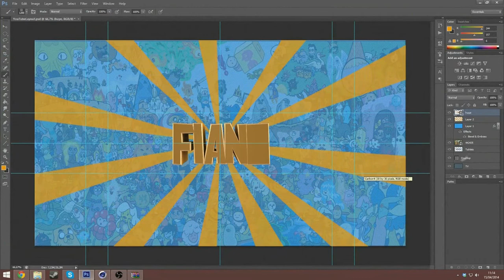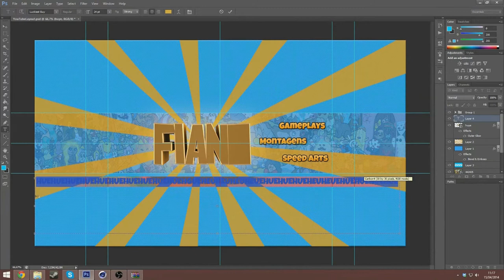Adventure Time Banner Speed Art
▬▬▬▬▬▬▬▬▬▬▬ஜ۩۞۩ஜ▬▬▬▬▬▬▬▬▬▬▬▬▬
▓▓▓▓▒▒▒░░░  A DESCRIÇÃO TEM QUEIJO ░░░▒▒▒▓▓▓▓
▬▬▬▬▬▬▬▬▬▬▬ஜ۩۞۩ஜ▬▬▬▬▬▬▬▬▬▬▬▬▬

Meu Twitter!

Meu Twitch! (faço lives aleatórias!)

Qualquer duvida ou ideias é só escrever nos comentários!

I don't own the "Adventure time" copyright. "Adventure time" background is from the internet.

Parte para ignorar:

sync mod mais algo sleeping dogs wedding mission gameplay car quest uncle po almost died omg "sleeping dogs wedding" "sleeping dogs wedding gameplay"GTA Intel Core Quad AMD X4 Phenom 965 3,4GHz 10GB ddr2 ddr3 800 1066 ATI Radeon HD 6970 2GB ddr5 fan cooler thermal case GPU CPU Niko Bellic IV video editor 720p 720i 1080p accident stunts madness location place hidden secret ram benchmark fps high highest graphics mod settings 22'' lcd monitor resolution grand theft auto cheats PC PS3 xbox 360 720 ati radeon how to action weapons gt game trailer review san andreas liberty city vice police cops helicopter crash explosion complete speed splinter cell red alert 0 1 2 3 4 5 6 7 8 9 glitches bloopers online PewDiePie Koenigc TheKOENIGSEGGccr DJDomba98 Gangnam Style Deadmau5 Meowingtons New York Gta V max payne top best die prince of persia Bloopers Glitches & Silly Stuff fallout mirror edge little big planet tomb raider walk through ballad tony lost damned roman brucie alex girlfriends preview i'm alive alan wake midnight club gtx 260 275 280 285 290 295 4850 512 mafia 2 fifa pro evolution soccer pes 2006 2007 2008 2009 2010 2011 mods mod wheelie modded mod race Call of Duty cod3 cod2 cod h2 h3 halo 3 C.E. Gears of War Infinity ward san andreas race car mods race modification hp fast mclaren pc audi honda porshce wii machinima melee marytdom steady aim mp5 desert eagle 50 cal m40a3 r700 m21 outstanding superb awesome the lol scope head shot gears of war 2 rainbow six vegas ACOG m4 skorpion g3 g36c m14 ak47 mini uzi shotgun sniper rifle iceman iceman snowman iceman angel of evil rape boom headshot pure pwnage ps3 elite halo 3 best sniper ever insane amazing no scope off host scope shot longshot rifle gears gridlock general tutorial glitches ultimate funny chronicles multi kills clan skill headshot montage gears of war 2 gears of war film gears of war sniper live amazing no-scope awesome angel of evil legend headshot dome splitting hilarious car lancer evo 08 gears of war 2 hacks cheats fast speed car crash desktop custom gaming computer pc fire screen saver need for speed under cover trailer hd quality race car speed fast sorry for this